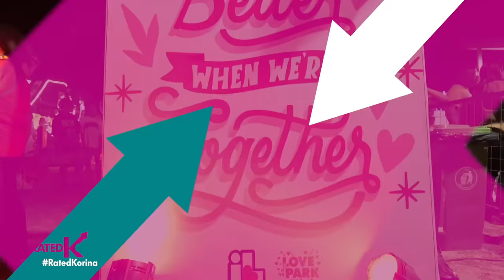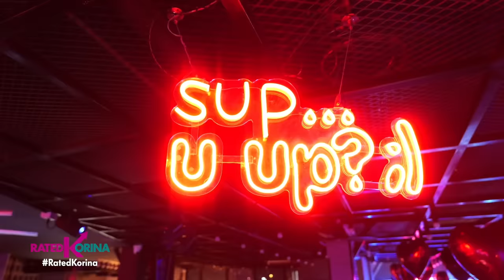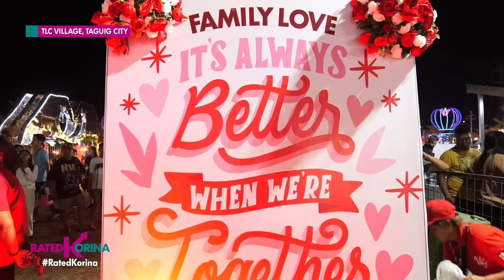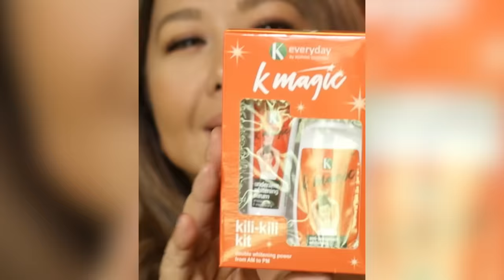Places Te Be InLove | RATED KORINA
It's all about Love parin ngayong Feb Ibig Month!

Places to be inlove ang pag uusapan natin at treat namin sa inyo ngayong weekend sa Rated Korina!

Handa na ba kayong Kiligin?

Basta kwento ng bawat Pilipino! pangratedkorinayan.💚

Saturdays 6:15pm
✅ a2z
✅ kapamilya channel
✅ kapamilya online live
✅ IWantTFC 7:00pm
✅ tv5 9:45pm